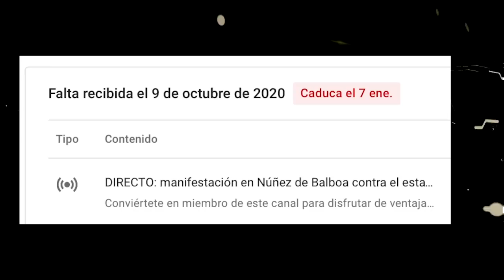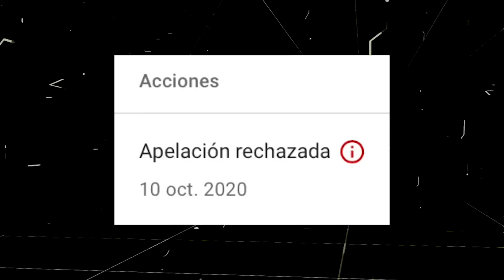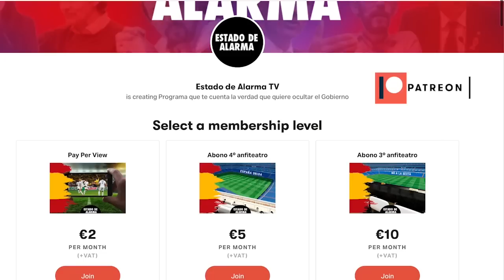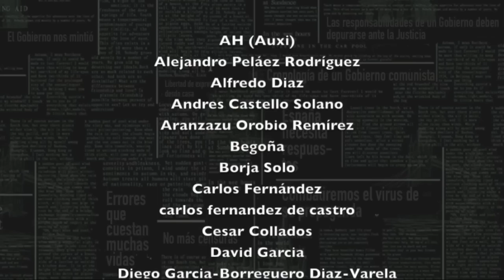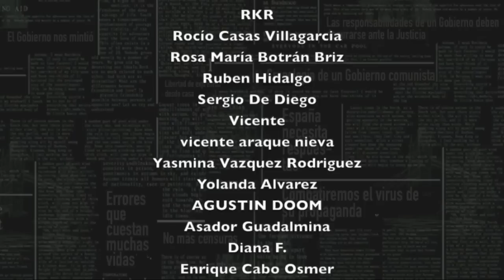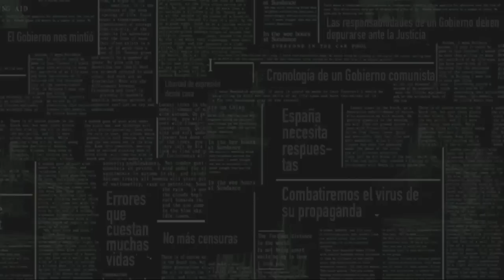La CHEKA CULTURAL de PAUL PRESTON al SERVICIO del GOBIERNO: PLVS VLTRA con Pío Moa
¿Estás harto de este Gobierno negligente? Ya puedes mostrarlo con los productos oficiales de Estado de Alarma producidos en España con los que podrás apoyar al programa

⚡ AHORA PUEDES SER MIEMBRO DE ESTADO DE ALARMA
Te invitamos a que entres allí y TE HAGAS MIEMBRO de nuestro canal. ¡Ayúdanos a seguir haciendo pública la verdad, sin filtros, sin censura, sin injerencias de ningún gobierno! ENTRA AHORA MISMO...